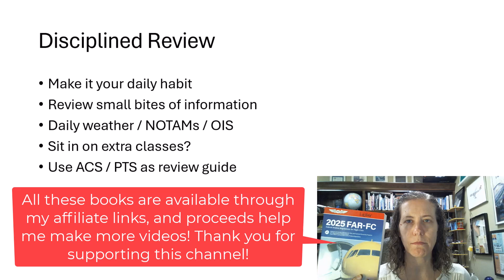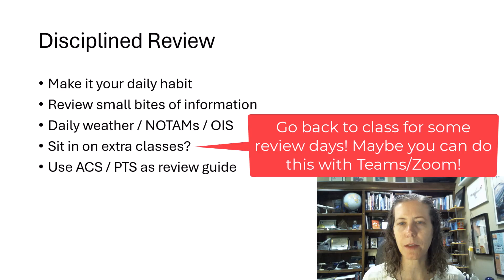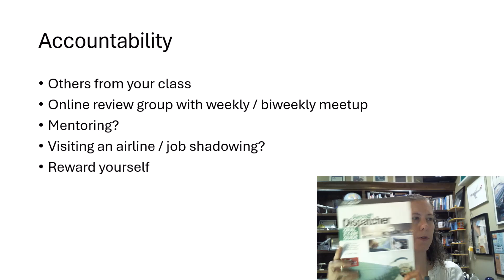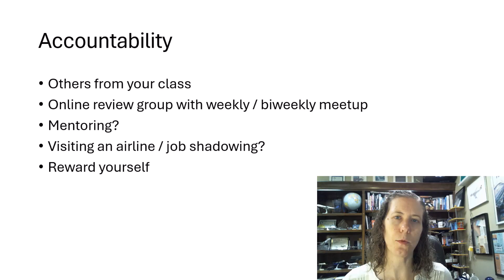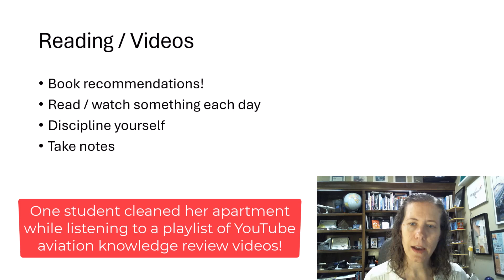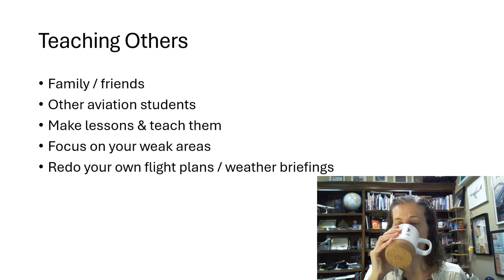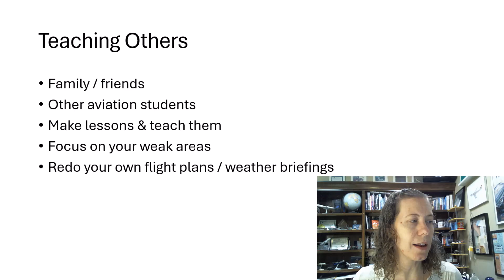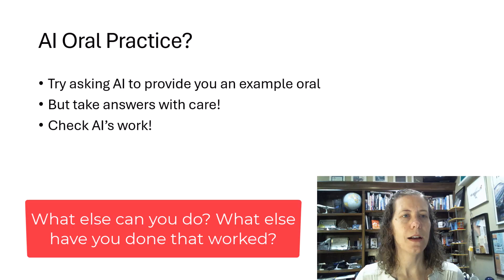Keep Aviation Knowledge Fresh: Waiting Tips: Pilot Checkride, Interview, Dispatcher Practical Test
This video gives you tips for keeping your aviation knowledge fresh and current while waiting for a checkride, practical test, pilot interview, or aircraft dispatcher airline interview (or while waiting to turn 23)! Feel free to contribute your own tips and hints in the comments.

Big shoutout to ⁨@PropHatCat⁩ for ATC knowledge bites and flying insights! Follow him on YouTube and TikTok

I use all of these books all the time, and I highly recommend you consider buying them at some point. They belong on your aviation resource list. Thank you for supporting this channel!

From that FAA link, you can find other helpful PDFs to download.

Book list:
FAR/FC (current year) by ASA
ATP/ADX Test Prep book/software bundle by ASA
Aircraft Dispatcher Oral Exam Guide by David Ison
Aviation Weather Handbook by the FAA
Air Carrier Operations by Mark Holt & Phillip Poynor
Eric Sloane's Weather Book by Eric Sloane